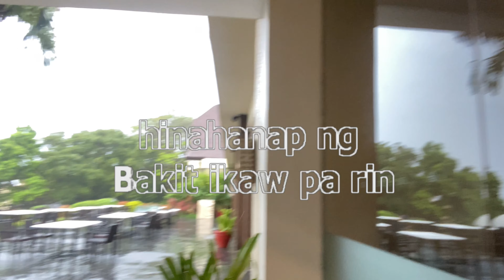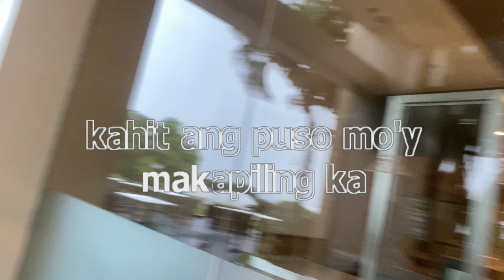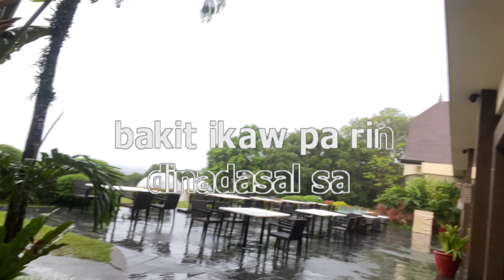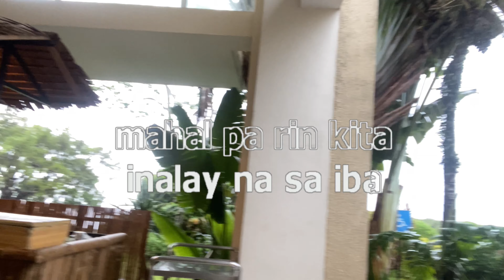1447 Bakit Ikaw Pa Rin - Jessa Zaragosa (Karaoke)